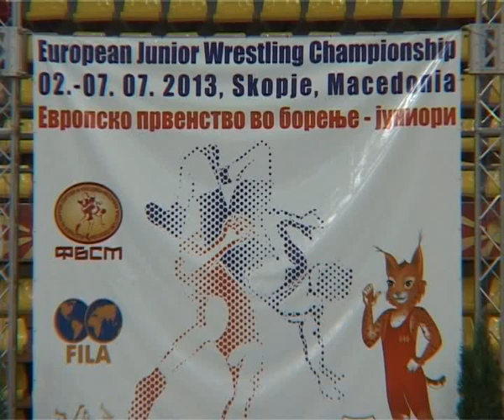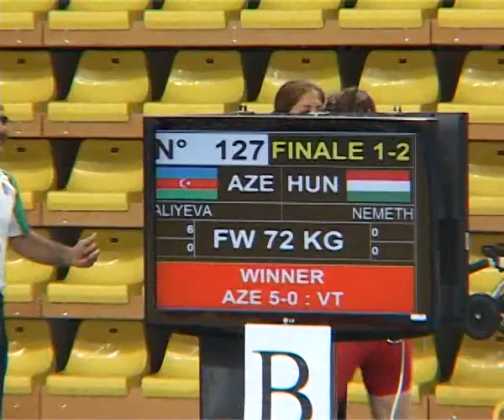JWEC-2013 - Sabira Aliyeva (AZE) - Zsanet Nemeth (HUN) / gold medal match